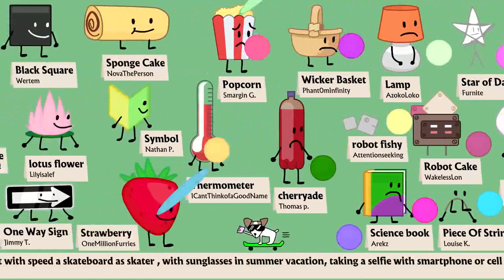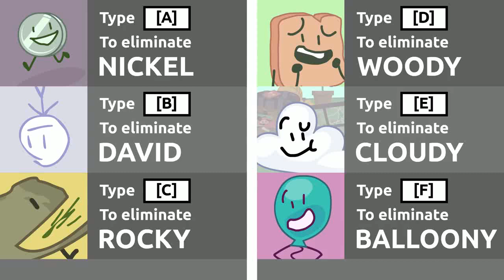BFB 9 but it's databent (and mashed with fnafwian)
okay so basically i learned how to databend stuff with audacity using this tutorial
(also don't ask why i mashed one of my videos with this)